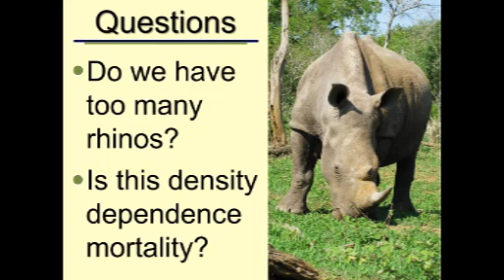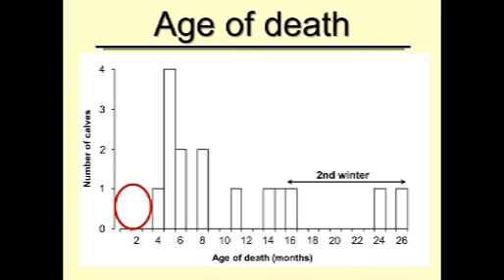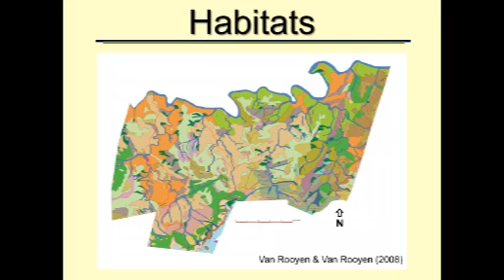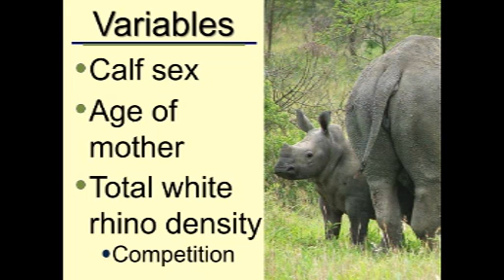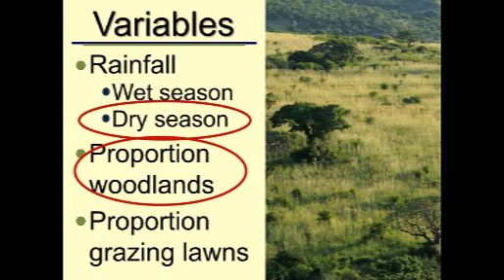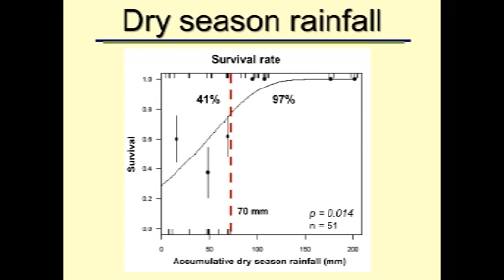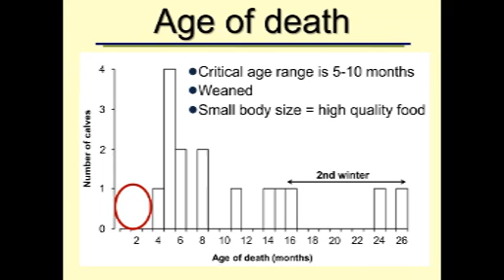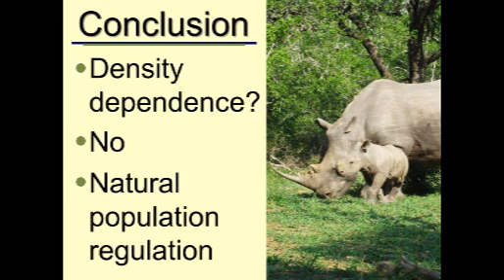D5S35L6 Adrian Shrader Dry season rainfall and food determine white rhino calf survival in Itala GR